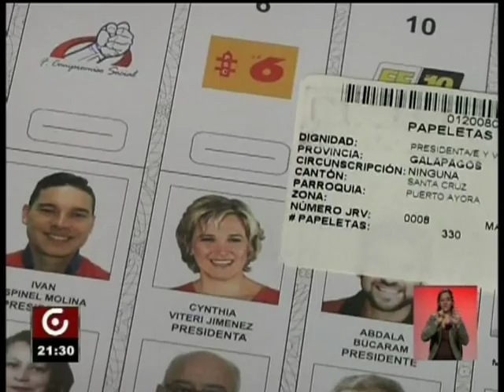66% DE PAPELETAS ELECTORALES YA ESTÁ IMPRESO